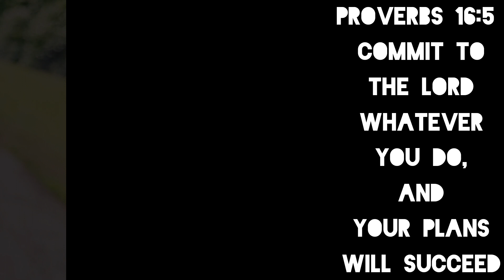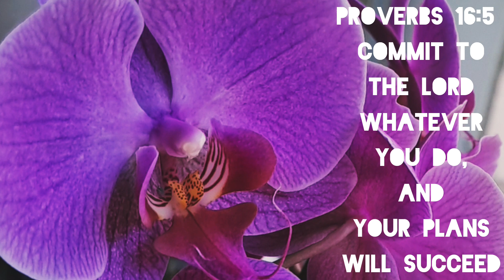Proverbs 16:5- Commit to the Lord...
Proverbs 16:5- Commit to the Lord whatever you do,and your plans will succeed.